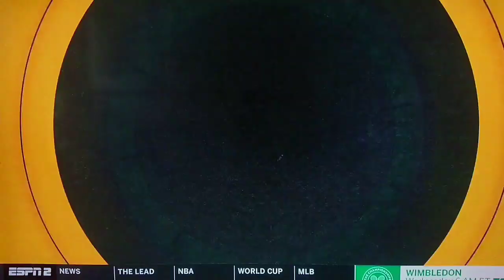NEVER Take GREATNESS For Granted! Vol.1 Starring Kevin Durant & The Golden State Warriors